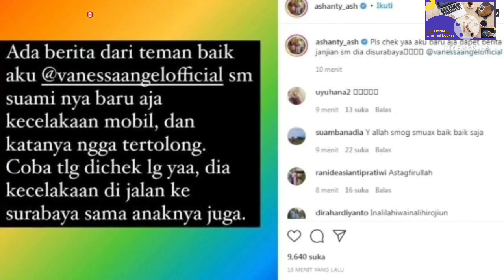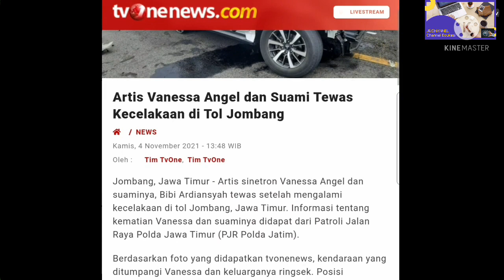Vanessa Angel tewas kecelakaan di tol jombang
tvone, tvonenews, vanessa angel tewas kecelakaan di tol jombang, Vanessa Angel dan suaminya tewas di tol Jombang